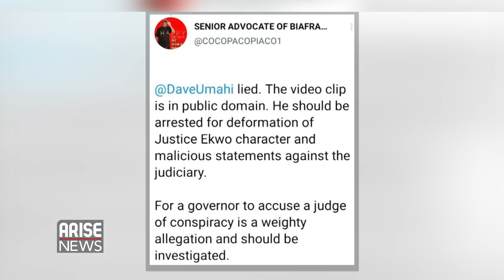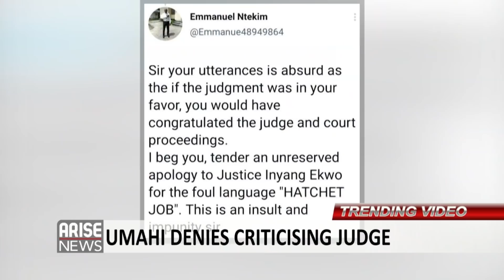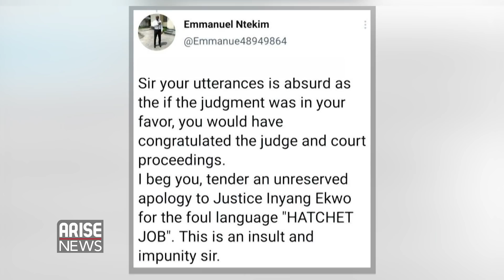Umahi Denies Criticising Judge, Accuses PDP Lawyers - Trending W/ Ojy Okpe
Reactions have trailed comments made by the Governor of Ebonyi State Dave Umahi, who on Wednesday accused lawyers of the Peoples Democratic Party of misleading  Justice Inyang Ekwo, the judge who issued the court ruling ordering his removal as governor and denied ever criticizing the Judge

A video of an alleged traffic offender assaulting a traffic officer while demanding for his Keys that were seized by the officer has gone viral.